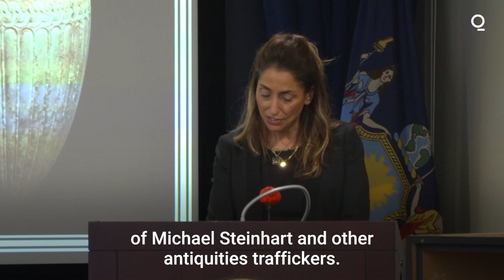$13.9 Million of Seized Antiquities Returned to Italy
New York officials turned over nearly $14 million worth of historical artifacts to Italian authorities after seizing the items on the black market.